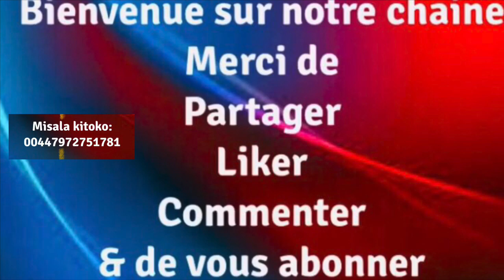makoso pigtrotters pigsfeet congolesefood bouillondemakoso piedsdeporc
how to cook Pig trotters // congolese Makoso